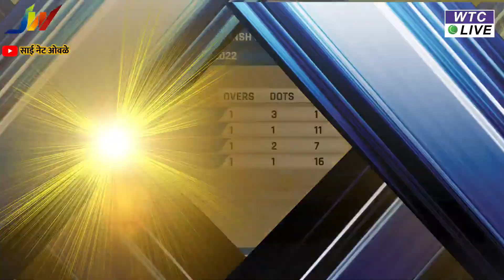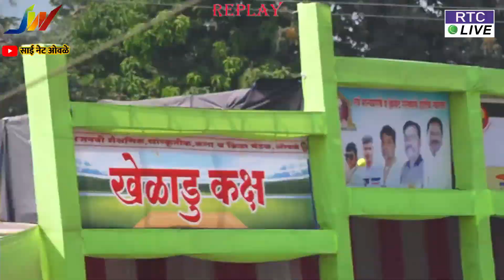MAHA GANPATI CHIRNER V/S AYAYANSH SPORTS KOPAR // JWR TROPHY 2022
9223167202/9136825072